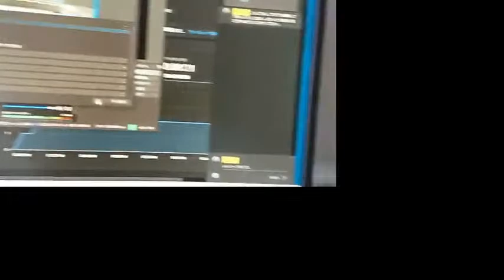4連休最後の のんびりぃ配信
Ryosuke Asai blog